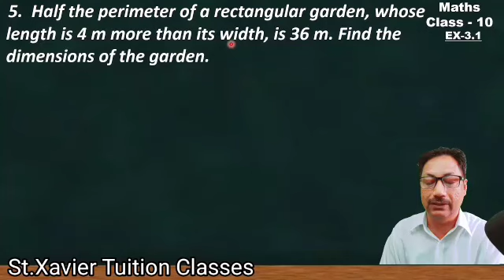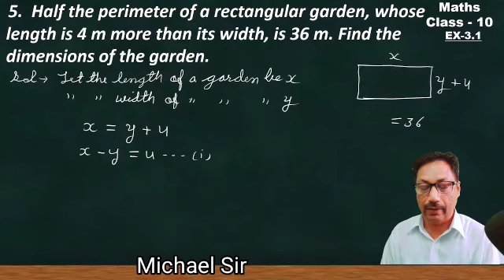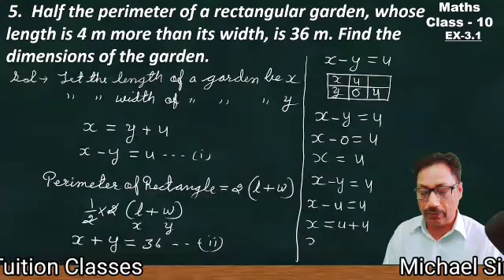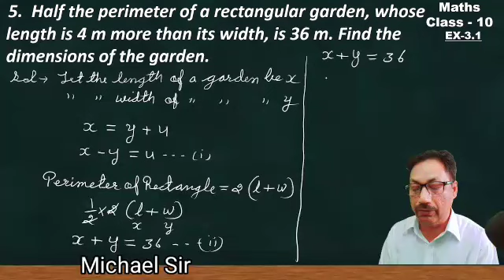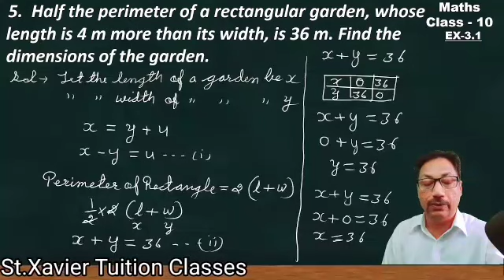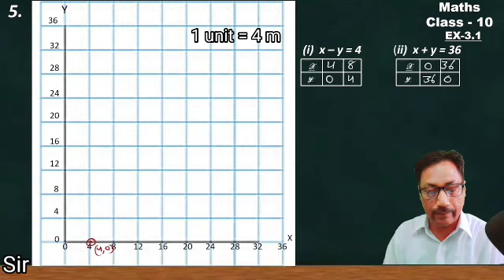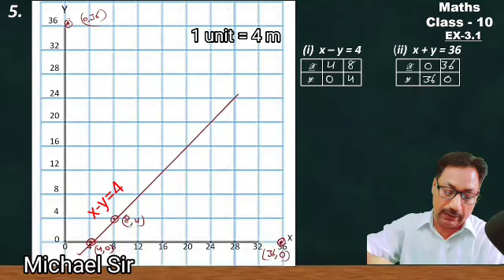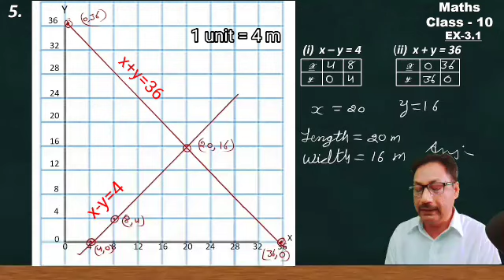Class 10th, Ex - 3.1 Q.5 ||Pair of Linear Eq in Two Variables || New NCERT Book || CBSE||maths...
5. Half the perimeter of a rectangular garden, whose length is 4 m more than its width, is 36 m. Find the dimensions of the garden.